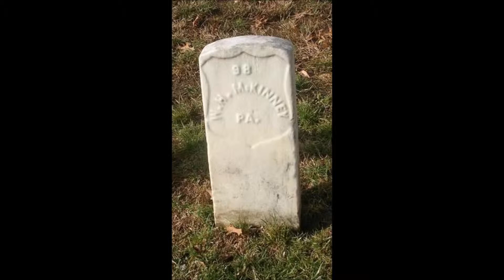Arlington National Cemetery Documentary